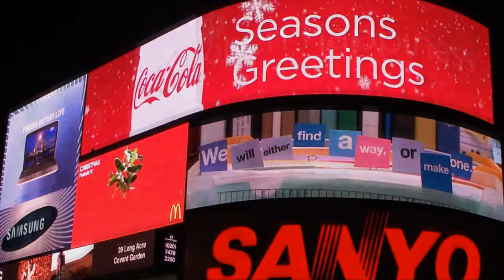London Calling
Some short videos I made in my trip to London in 2010. Shot with Sony HX5V. Song is "Heavy Cross" by Gossip. Enjoy.